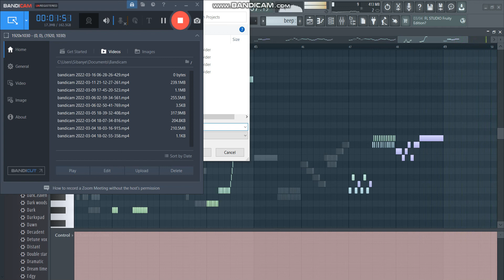This was gunna be opposition but diffrent:redone but....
Fl studio froze on me,(the trial version) so i cannot really recover the darn song. ugh. life sometimes
at least i could record it.